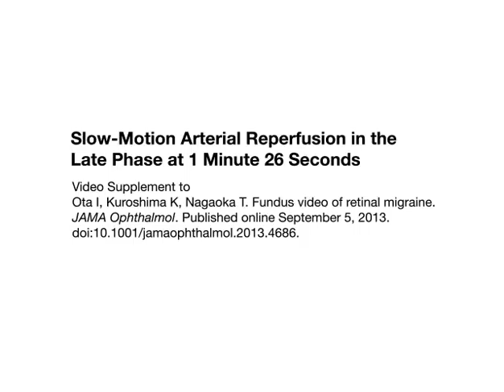Slow-Motion Arterial Reperfusion in the Late Phase at 1 Minute 26 Seconds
JAMA Ophthalmol.